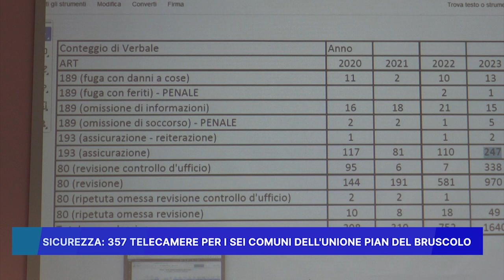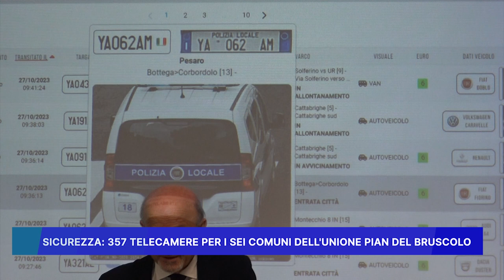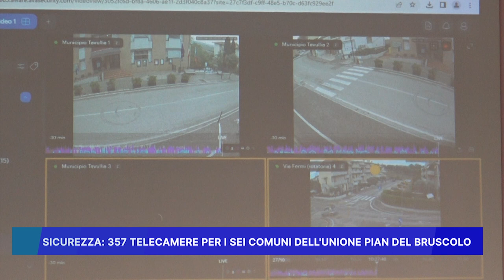SICUREZZA: 357 TELECAMERE PER I SEI COMUNI DELL' UNIONE PIAN DEL BRUSCOLO